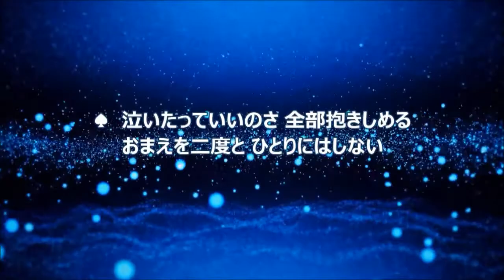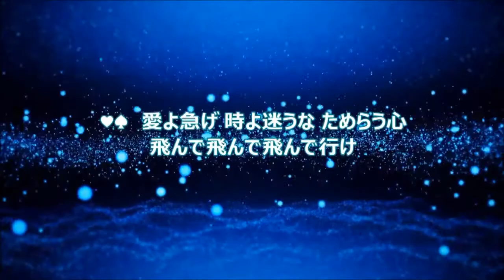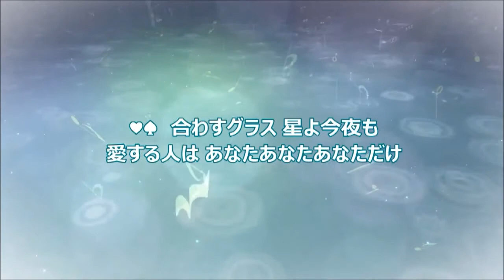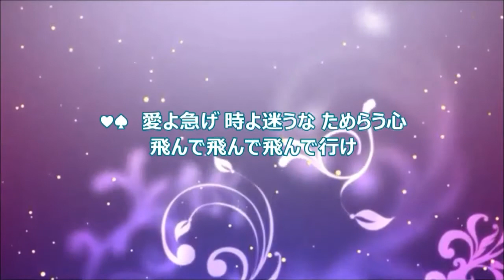哀愁の札幌 松坂慶子＆浜圭介 cover Haruka＆輩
Harukaさんとご一緒させてもらいました

やっと何とか取り込めました